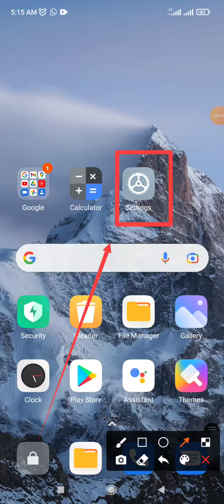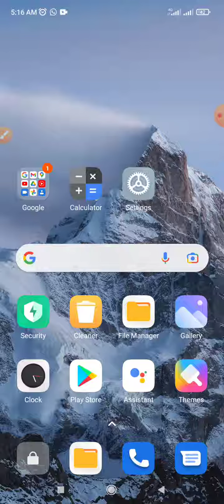Imo Apps access permission setting on contracts